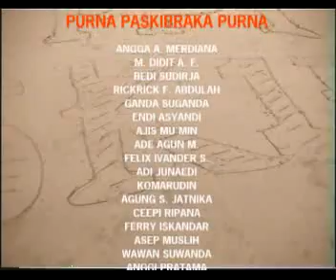Purna Paskibraka Indonesia Kab.Lebak Banten 2003